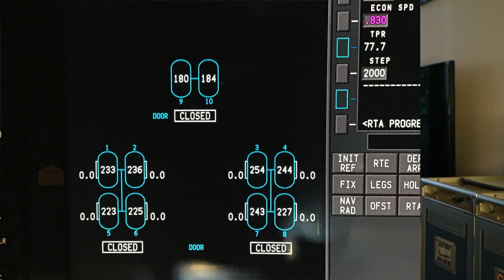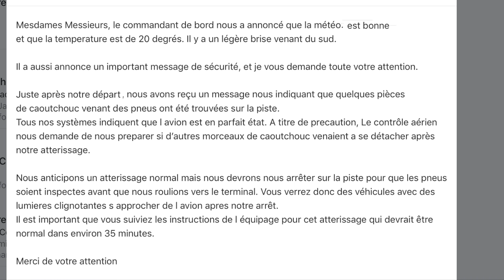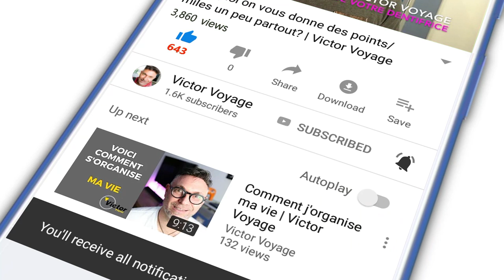Story Time: J'ai perdu des morceaux de pneu | Victor Voyage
Bonjour!
Il y a quelques semaines, mon avion a laissé des morceaux de pneu sur la piste. Un peu de stress, mais surtout un très bon equipage pour gérer une situation qui aurait pu devenir plus dramatique...